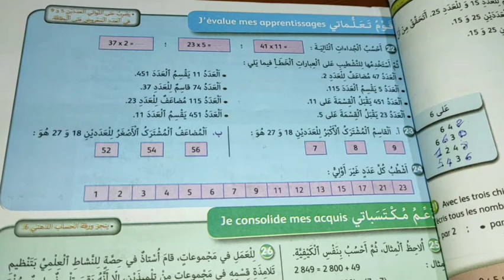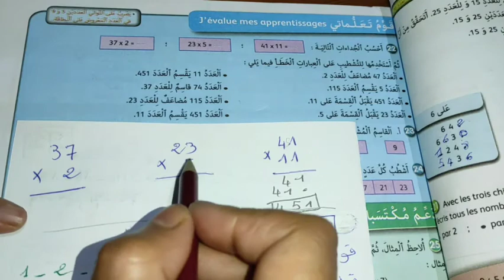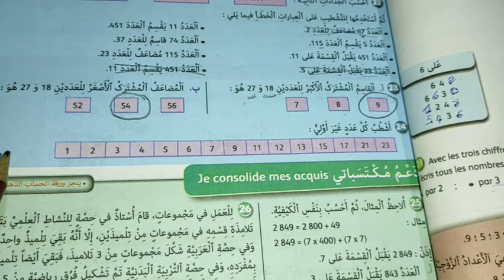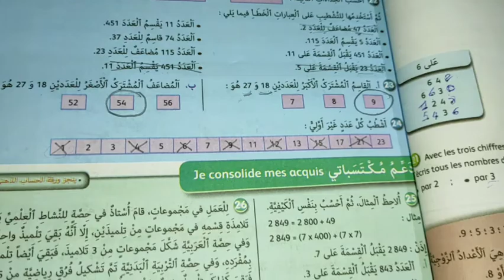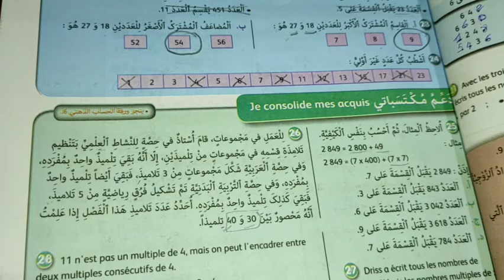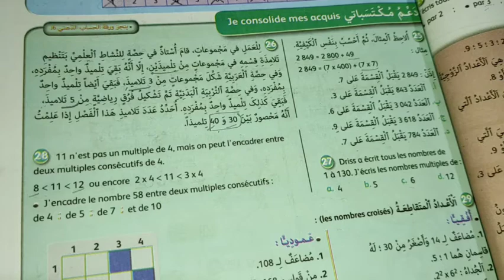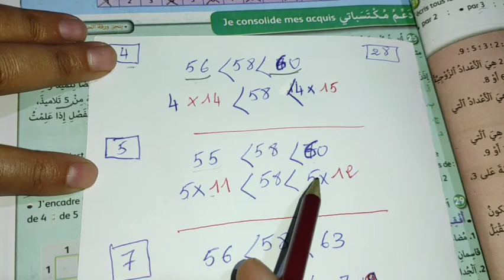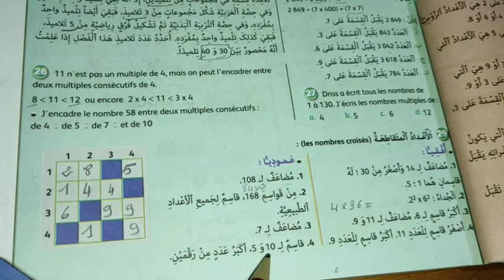الصفحة 33 من الجيد في الرياضيات(السادس)/المضاعفات والقواسم و قابلية القسمة.